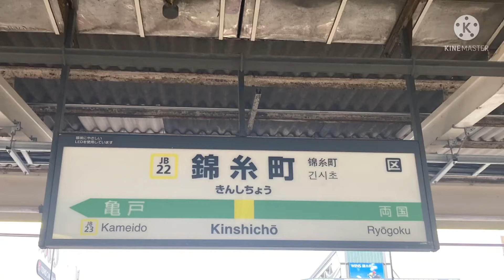JR総武線（各駅停車）錦糸町駅発車メロディー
JR総武線（各駅停車）錦糸町駅発車メロディー『JRSH2-1』、『JRSH2-3』